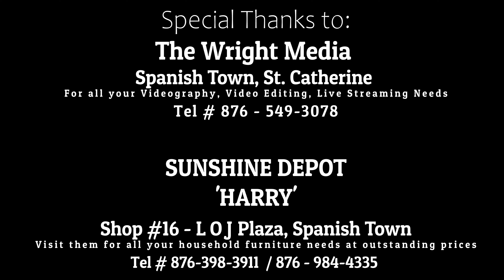Erica Wright - Let Us Worship Him (Yolanda Adam)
Special Thanks to:
The Wright Media
Spanish Town, St. Catherine
For all your Videography, Video Editing, Live Streaming Needs

SUNSHINE DEPOT
'HARRY'
Shop #16 - L O J Plaza, Spanish Town
Visit them for all your household furniture needs at outstanding prices